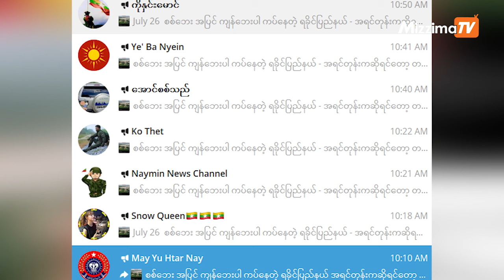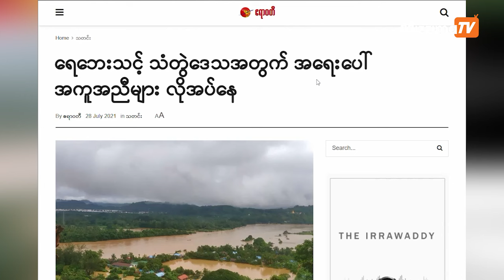သံတွဲရေကြီးမှုတွင် ပုံအဟောင်းများဖြင့် တွဲလျက် ပျံ့နှံ့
ZZ
မဇ္ဈိမ ။ ။ ရခိုင်ပြည်နယ် သံတွဲမြို့နယ်မှာ ရေကြီးရေလျှံခြင်းတွေဖြစ်ပြီးနောက်မှာ ရေကြီးနေတဲ့ အနေအထားကို ဆံတော်ဘုရားက ရိုက်ထားတဲ့ ပုံတပုံ ဆိုပြီး လူမှုကွန်ရက်မှာ ပျံ့နှံ့နေပါတယ်။

"Utayzeinda Smile" ဆိုတဲ့ ဖေ့ဘုတ်အကောင့်ကနေ ဇူလိုင် ၂၆ ရက်နေ့မှာ “ဒါဆံတော်ဘုရားက ရိုက်ထားတဲ့ပုံဖြစ်မယ် တကယ်သာ ဒီအတိုင်းဆို တွေးစရာမရှိတော့ပါဘူး ဘေးကင်းကြပါစေဟုသာ”လို့ (မူရင်းအရေးအသားအတိုင်း) ရေးသားပြီး ပုံ တပုံနဲ့အတူ ဖြန့်ဝေထားပါတယ်။
ဒီပို့စ်ကို ကြိုက်နှစ်သက်သူ ၄၀၀ နီးပါးနဲ့ ပြန်လည်မျှဝေသူ ၁၄၈ ယောက်ရှိနေပြီဖြစ်ပါတယ်။

ဒီပိုစ့်ကိုပဲ စခရင်ရှော့ ရိုက်ယူပြီး မေယုဌာနေဆိုတဲ့ တယ်လီချန်နယ်ကနေ “စစ်ဘေး အပြင် ကျန်ဘေးပါ ကပ်နေတဲ့ ရခိုင်ပြည်နယ် အရင်တုန်းကဆိုရင်တော့ တပ်စစ်ကြောင်းတွေ အစိုးရအဖွဲတွေ ဝိုင်းကယ်ကြတယ် အခု AA ကြောင့် သံတွဲမှာ ဘယ်သူမရှိတော့ဘူး AA ဆိုတဲ့ကောင်တွေ ကယ်လားဆိုတော့ ဒုက္ခရောက်နေတဲ့ဒေသခံတွေက ငွေမထောက်ပံ့ဘဲ ရန်ကုန်ဘက်ပြေးနေကြလိုဆိုပြီး ရခိုင်သစ္စာဖောက် ရယ်လို ခေါင်းစဥ်တပ် ဖမ်းဆီးနှိပ်စက်နေသတဲ့ကောင်းရော” ဆိုပြီး ရေးသားကာ ထပ်မံပြန်လည်ဖြန့်ဝေထားပါတယ်။

မေယုဌာနေ ချန်နယ်အပါအဝင် အခြားချန်နယ် ၆ခုကလဲ ပြန်လည်ဖြန့်ဝေထားပြီး ကြည့်ရှုသူ ၄၅,၀၀၀ ကျော်ရှိနေပြီဖြစ်ပါတယ်။ မဇ္ဈိမက ဒီပို့စ်တွေမှာ ပါဝင်တဲ့ အကြောင်းအရာနဲ့  ဓာတ်ပုံကို အချက်အလက်စစ်ဆေးခဲ့ပါတယ်။

ဓာတ်ပုံကို ဂူဂဲလ်ကနေ ရှာဖွေစစ်ဆေးတဲ့အခါမှာ ပုံအဟောင်းဖြစ်နေတာကိုတွေ့ရပါတယ်။ ၂၀၂၁ခုနှစ် ဇူလိုင် ၂၈ရက်မှာ “ရေဘေးသင့် သံတွဲဒေသအတွက် အရေးပေါ် အကူအညီများ လိုအပ်နေ” ဆိုတဲ့ The Irrawaddy မြန်မာပိုင်းအစီအစဉ်က ဖော်ပြခဲ့တဲ့ သတင်းမှာ ဒီပုံကို တွေ့ရပါတယ်။ လင့်

ရခိုင်ပြည်နယ် အခြေစိုက် မီဒီယာတွေအပြင် လွတ်လပ်ပြီး အမှီအခိုကင်းတဲ့ မီဒီယာတွေမှာလည်း အခုလက်ရှိ သံတွဲနဲ့ တောင်ကုတ် ရေကြီးတဲ့အကြောင်း သတင်းဖော်ပြထားကြပါတယ်။ ဖော်ပြတဲ့ထဲမှာ ပါဝင်တဲ့ပုံတွေထဲမှာ "Utayzeinda Smile" ဖော်ပြထားတဲ့ ပုံမပါတာကိုတွေ့ရပါတယ်။ လင့် , t.ly/dtYW7

ဒါကြောင့်  ရခိုင်ပြည်နယ် သံတွဲနဲ့ တောင်ကုတ်မှာ မိုးတွေအဆက်မပြတ်ရွာပြီး ရေကြီးတဲ့ ဖြစ်စဉ်ဟာ အမှန်ပဲ ဖြစ်ပြီး "Utayzeinda Smile" အကောင့်က ဖော်ပြထားတဲ့ ပုံဟာ ၂၀၂၁ ခုနှစ်က ပုံဟောင်းကို တွဲလျက်အသုံးပြုထားတာပဲ ဖြစ်ပါတယ်။

မဇ္ဈိမကိုကြည့်ရှုအားပေးနေတဲ့သူတွေအနေနဲ့လည်း စစ်ဆေး‌စေချင်တဲ့ သတင်းတွေရှိခဲ့ရင် မဇ္ဈိမကိုပေးပို့‌လို့ရပါတယ်။ ပေးပို့မယ်ဆိုရင် t.ly/AjFbz ဆိုတဲ့လင့်ကို ရိုက်ထည့်ပြီး စစ်ဆေးစေချင်တဲ့ သတင်းအကြောင်းအရာကို လင့်နဲ့တကွ ပေးပို့ပေးဖို့ မေတ္တာရပ်ခံအပ်ပါတယ်။